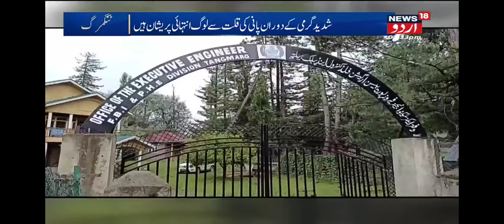ٹنگمرگ کے تریرن، فیروز پورہ اور سرائے میں گزشتہ پندرہ روز سے پینے کے پانی کی سخت قلت پائی جارہی ہے۔